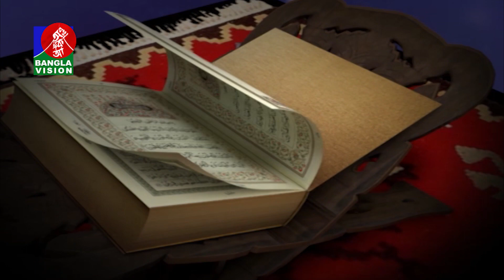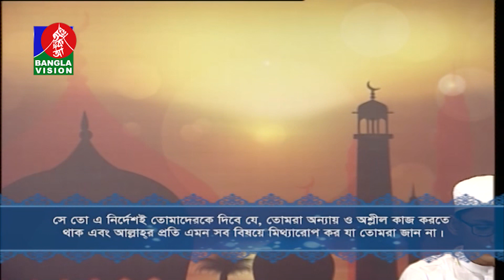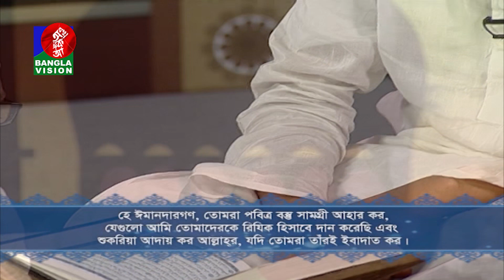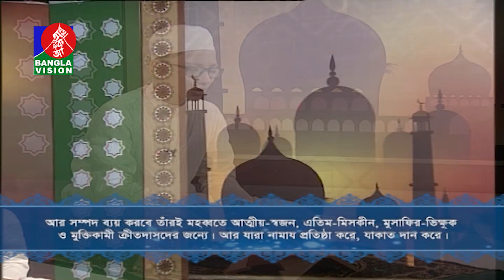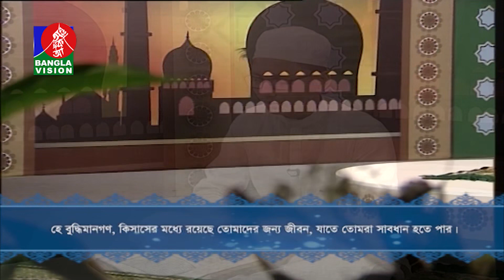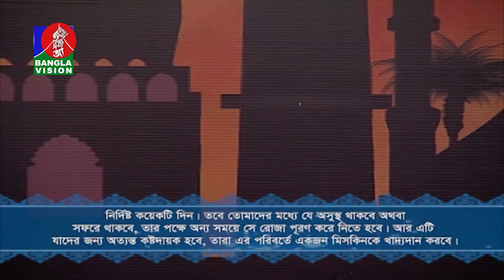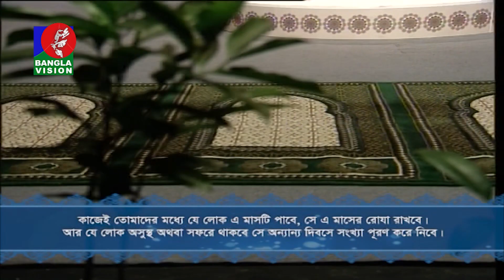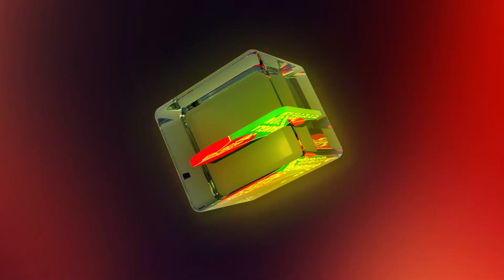কুরআন তেলাওয়াত | Quran Tilawat with bangla translation | Surah Al-Baqarah Ayat 168-187